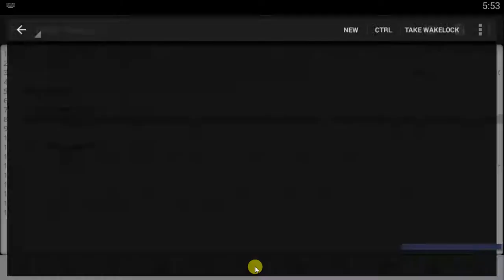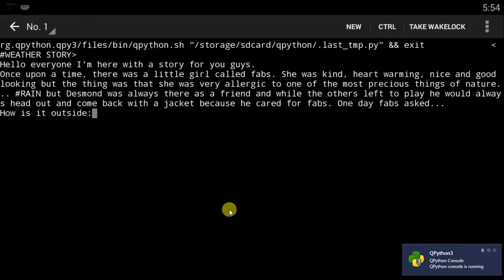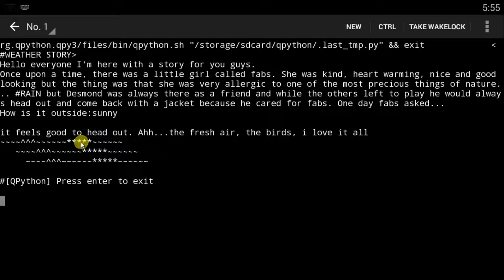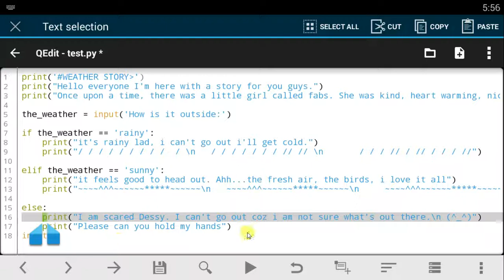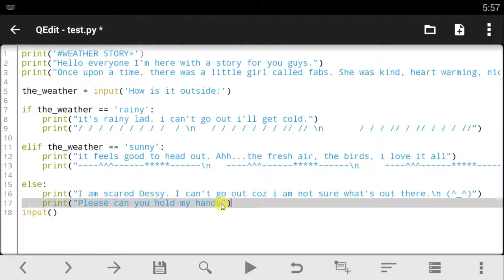Qpython tutorial - 19 Recap of if, else & elif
Learn How To Code On Your Smartphone,Run scripts install Libraries/modules and More here on TechMond.
Questions?...Ask Em On The Comment Session Below.